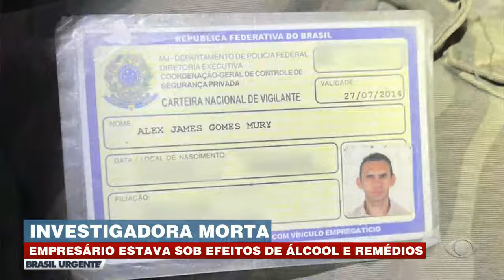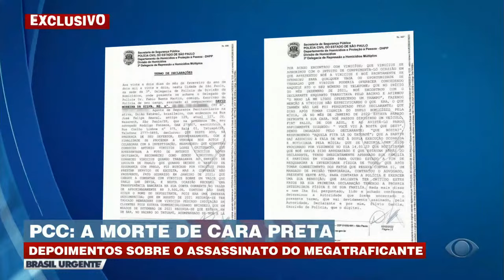BRASIL URGENTE COM DATENA – 23/01/2024